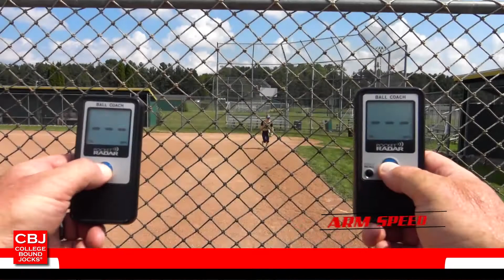Daisie Brewer 2024 Slapper/Outfielder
Daisie Brewer 2024 Softball Skills Video